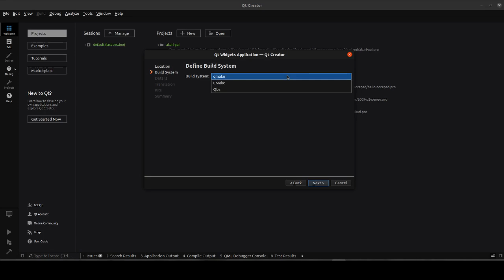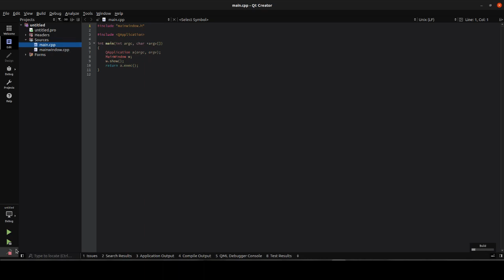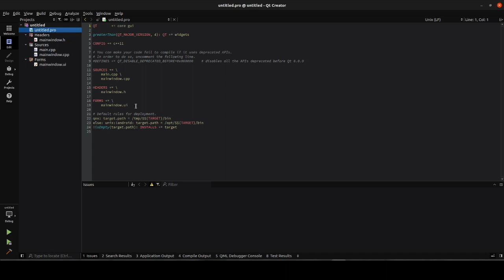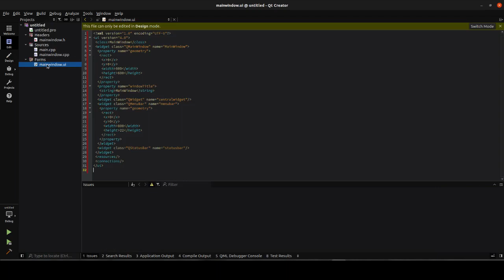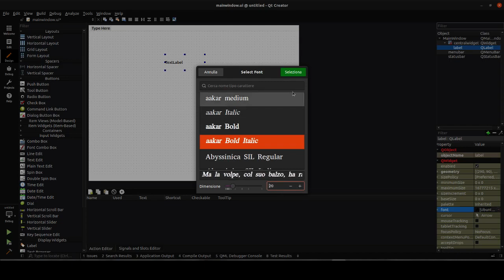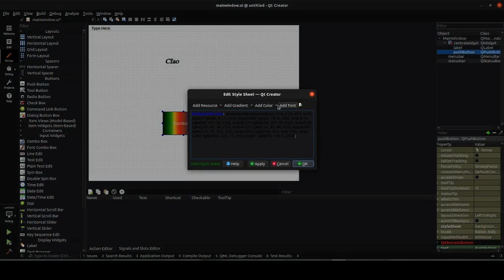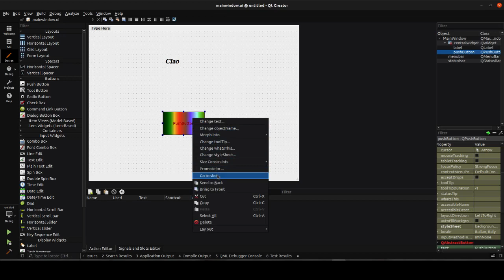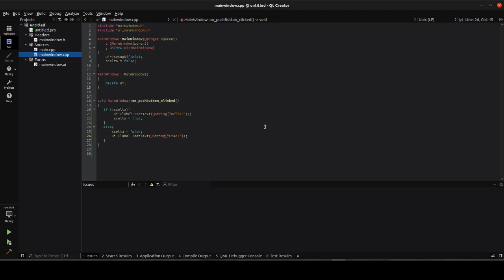Qt Creator 1 - introduzione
Introduzione all'uso di Qt Creator.
Applicazione di esempio con QLabel e QPushButton.
Come gestire un semplice evento onclick e modificare un valore testuale in una QLabel.